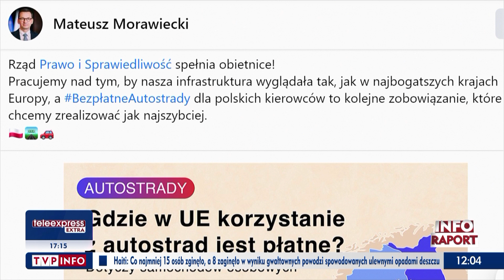Premier: Bezpłatne autostrady to kolejne zobowiązanie, które chcemy jak najszybciej zrealizować